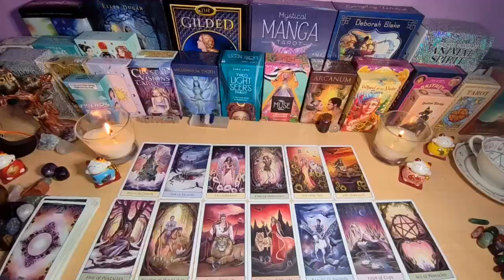CAPRICORN🐶 YOU'RE ALL I'VE EVER WANTED💛 SORRY I'VE BEEN DISTANT LATELY HERE'S WHY💭 CAPRICORN LOVE